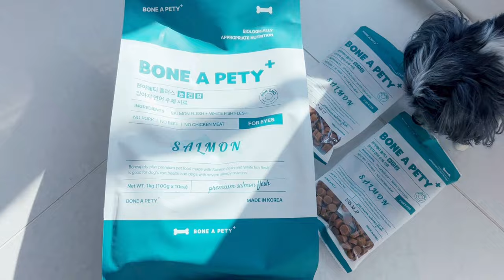강아지 눈물 집에서 관리 하기 !! 노령견 눈물 자국 지우기 노하우 공유합니다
제품을 제공받아 영상을 제작하였습니다
하지만 일년 넘게 꾸준히 먹이고 있는 본아페티 사료와 영양제 덕분에
아이들의 눈이 맑아지고 눈물자국도 확실히 줄어들었습니다
새로 나온 세정제도 꾸준히 사용하면서 변화하는 모습을 보여드릴께요